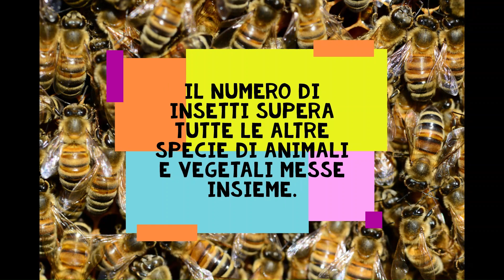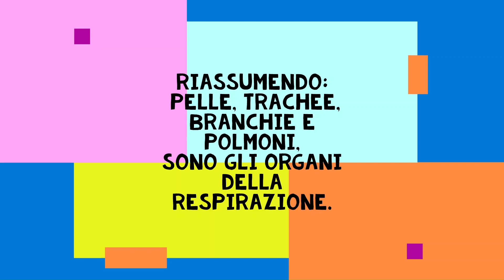Animali la RESPIRAZIONE - per bambini della scuola elementare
La RESPIRAZIONE degli animali, video educativo per la scuola primaria, classe quarta. Come gli animali respirano e quali sono gli "organi della respirazione" degli animali : PELLE, TRACHEE, BRANCHIE e POLMONI sono gli organi della RESPIRAZIONE.

Scienze di terza elementare - Scuola Primaria classe terza
La vita sulla terra - I Viventi - Gli animali

Imparare con le curiosità.